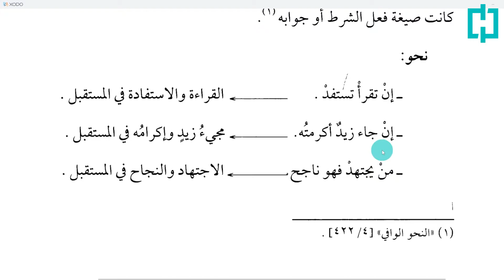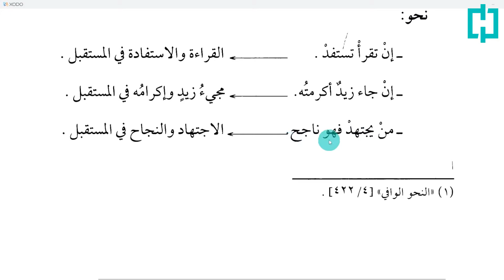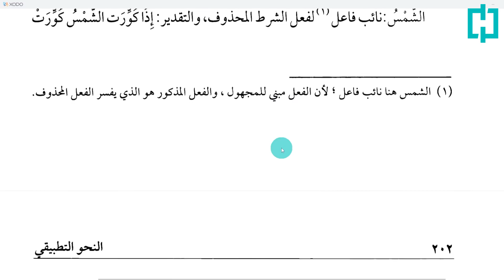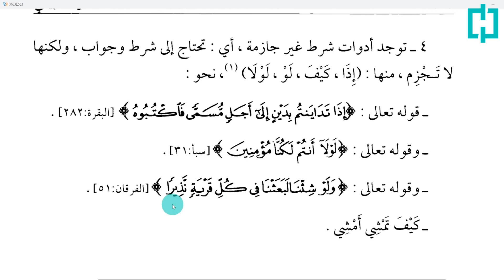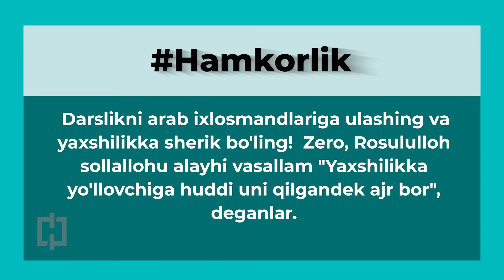Nahv Tatbiqiy | 36-dars | Eslatmalar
Shart qo'shimchalariga doir eslatmalar